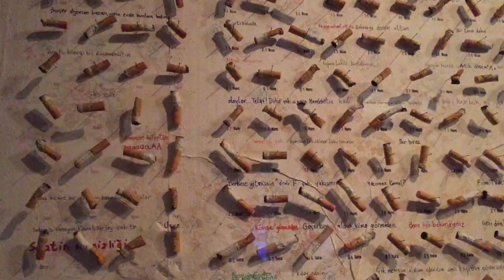Stedentrip naar Istanbul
Deze video gaat over mijn 3-daagse stedentrip naar Istanbul